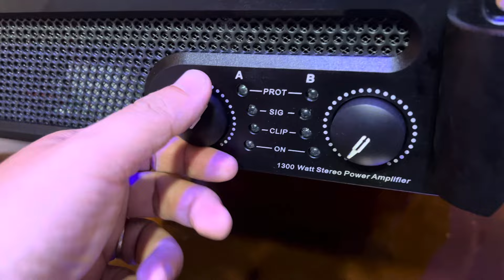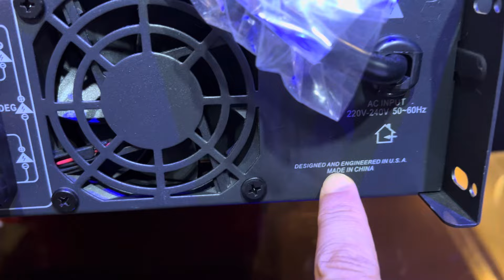Peavey XTS3000 : kéo Peavey SP2 vô tư